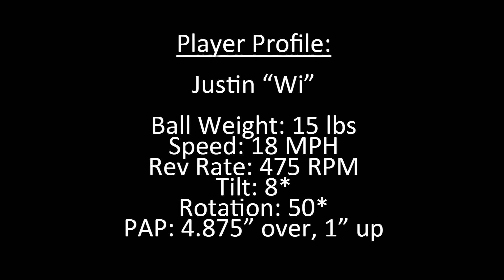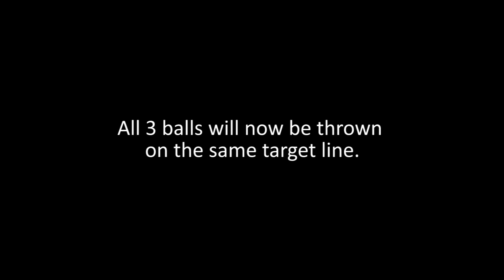MOTIV™ Primal Scream™ Ball Motion Video